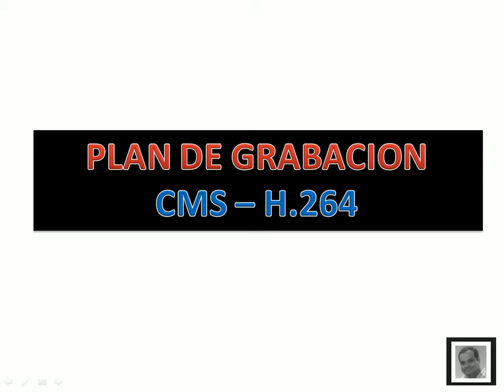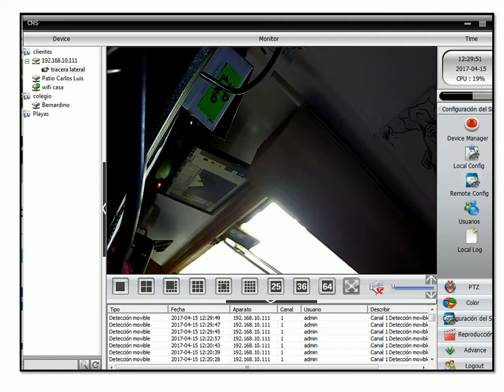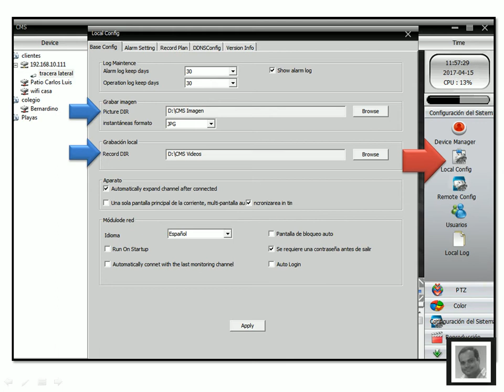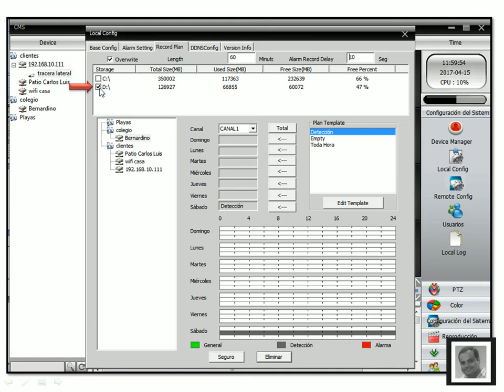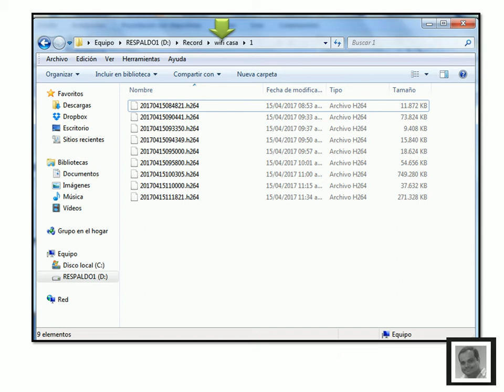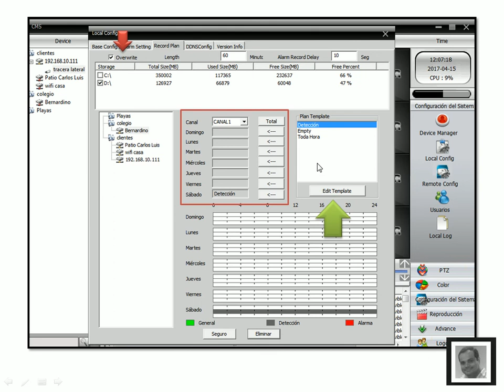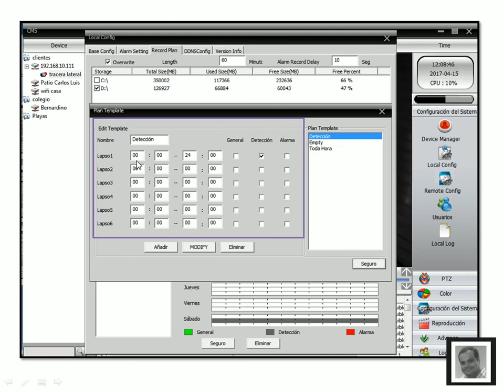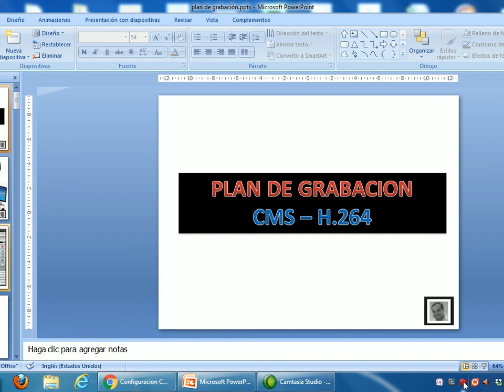H.264 Plan de Grabación - camaras de seguridad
como grabar en una computadora usando CMS h.264 de una o varias camaras ip.

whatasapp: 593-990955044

Guayaquil - Ecuador